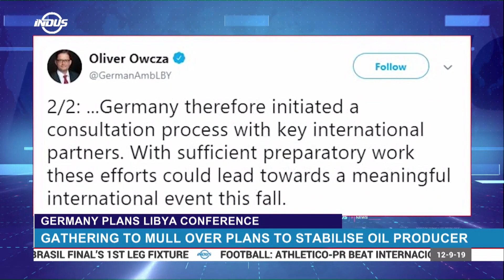Germany Offers To Conduct Conference On Libya | Indus News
Germany has offered to conduct a conference on Libya in conjunction with the UN. It is a bid to stabilize the oil-producing country where rival factions have been fighting over the capital.